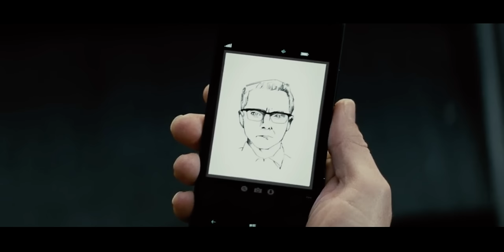Mission Impossible Rogue Nation Vienna Opera House Scene *MUST-WATCH*